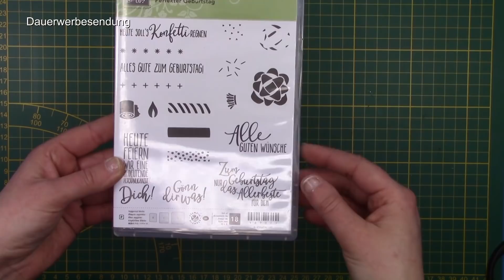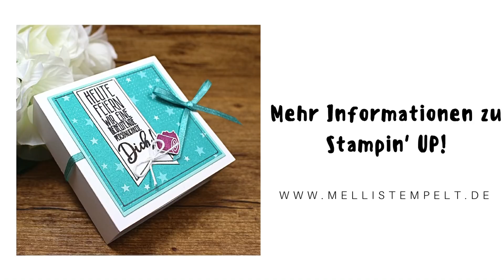Geburtstags Wunscherfüller Box ~ Stampin' Up!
* Die kleinen Umschläge gibt es doch noch zu bestellen.
  Die liebe Birgit hat mich darauf hingewiesen. Danke nochmals.

Für diese Geburtstags Wunscherfüller Box benötigst du folgendes:
* Farbkarton für die Hülle in 27 cm x 9 cm
* Lange Seite falzen bei: 9 cm / 12 cm / 21 cm / 24 cm
* Inneres Körbchen in 20,5 cm x 20,5 cm
* Körbchen ringsum falzen bei: 3 cm / 6 cm

* Farbkarton & DSP für Außen in 8 cm x 8 cm & 7,6 cm x 7,6 cm
* Farbkarton fürs Innere Körbchen in 8 cm x 8 cm

Kurze Info: Alle verwendeten Produkte habe ich mir selber gekauft. Da ich die Produkte über Stampin' UP! vermarkte ist dieses Video als eine Dauerwerbesendung gekennzeichnet.

Natürlich würde ich mich über ein Feedback freuen. Solltest su etwas von Stampin' UP! bestellen wollen, kannst su sehr gerne deine Produkte über mich bestellen.

Eine PDF Datei als Anleitung habe ich für euch auf meiner Webseite hinterlegt. Über ein Feedback würde ich mich sehr freuen und nun wünsche ich euch allen viel Spaß beim Nachbasteln.